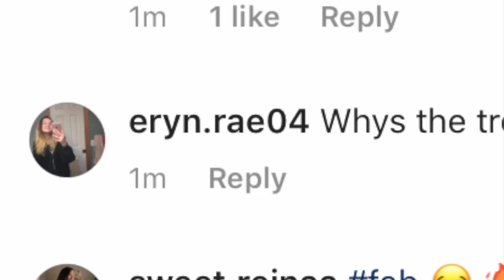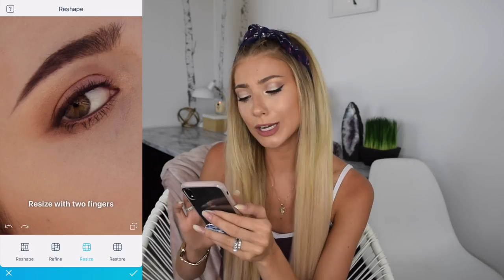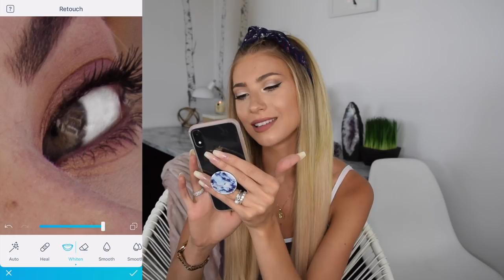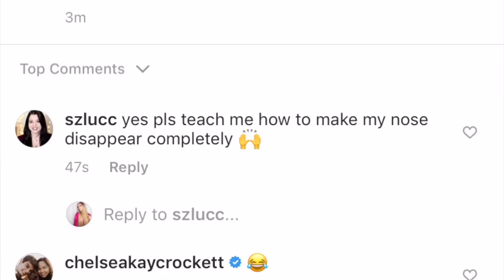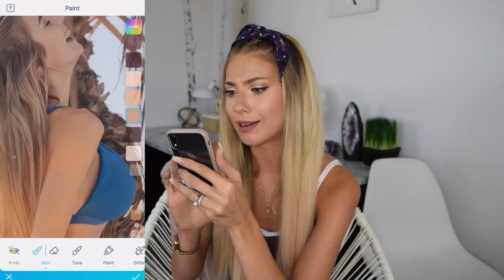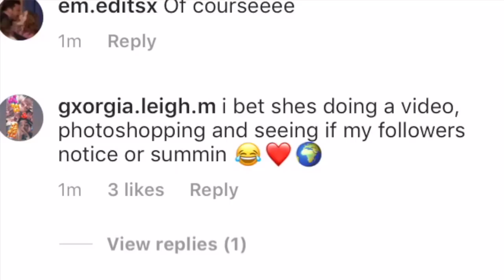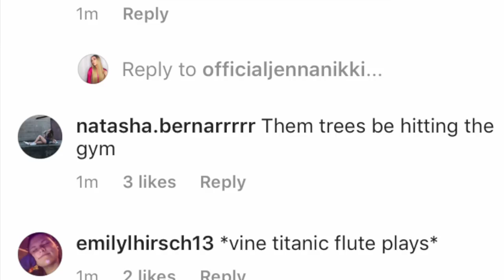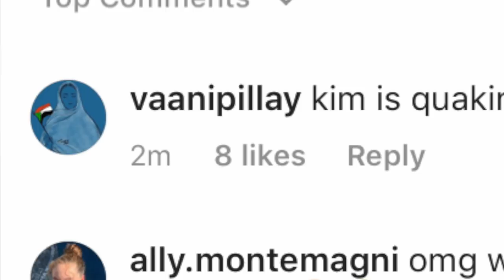I Photoshopped my INSTAGRAM PICS for a DAY!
How were my photoshop skills? LOL Could you have done better??? @natalia__taylor! Tag me in your renditions hahahaha